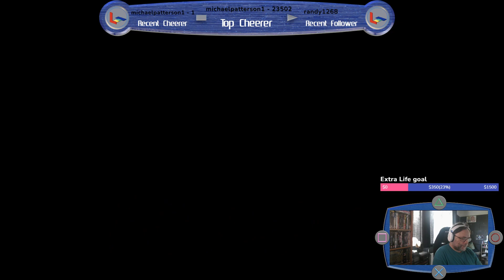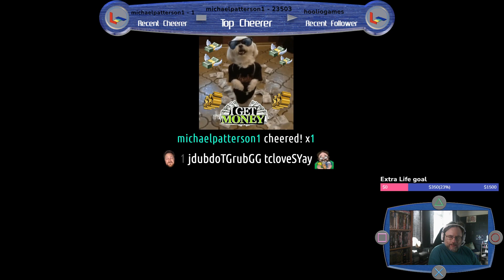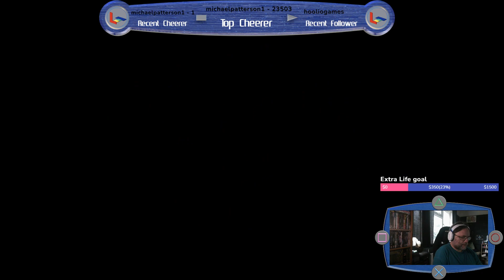Super C and Contra 3 Part 1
Shooty shooty boom, boom time.